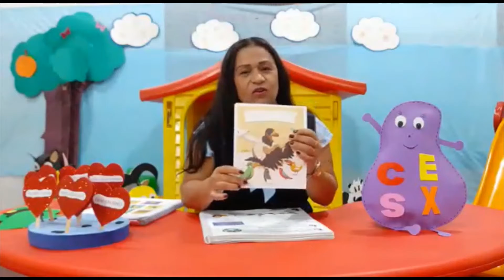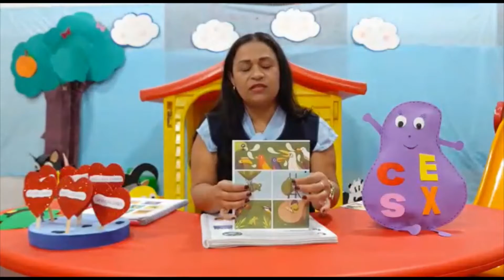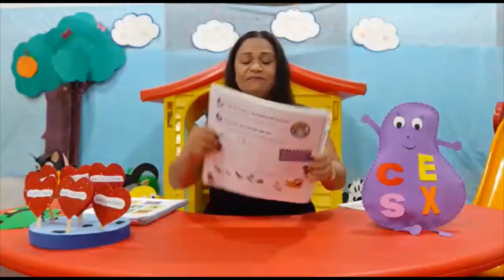G475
Unidade letrar, página: 22.
Com nos olhos e ouvidos na história
Colégio COOPEFA